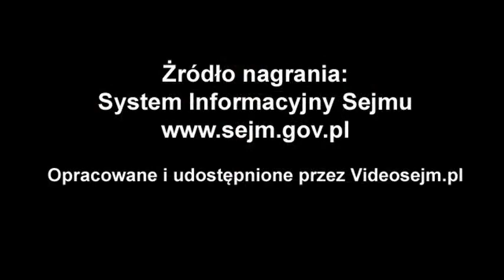Zbigniew Chmielowiec, Fryderyk Kapinos, Maria Kurowska, Jan Warzecha - pytanie z 10 stycznia 2020 r.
Popierasz? Udostępnij! Zbigniew Chmielowiec, Fryderyk Kapinos, Maria Kurowska, Jan Warzecha - pytanie z 10 stycznia 2020 r.
3. posiedzenie Sejmu IX kadencji
Pytania w sprawach bieżących

Zbigniew Chmielowiec, Fryderyk Kapinos, Maria Kurowska, Jan Warzecha - PiS
Pytanie w sprawie Programu Rozwoju Retencji na lata 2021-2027 i stanu przygotowań do budowy zbiornika wodnego Kąty-Myscowa - szacowane koszty i przewidywany termin zakończenia inwestycji